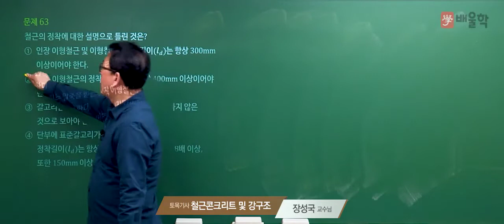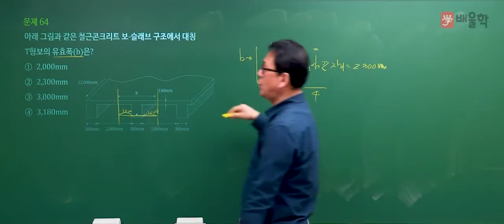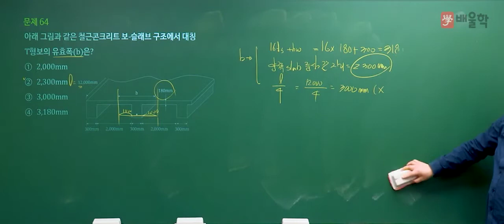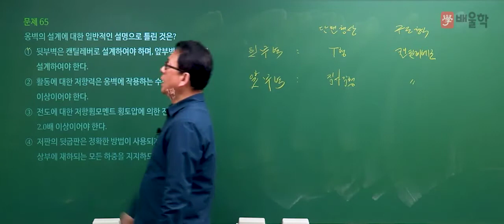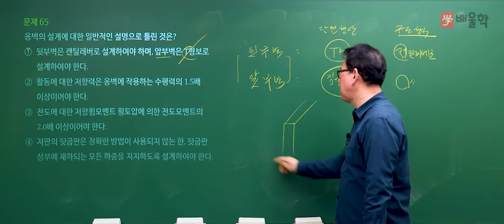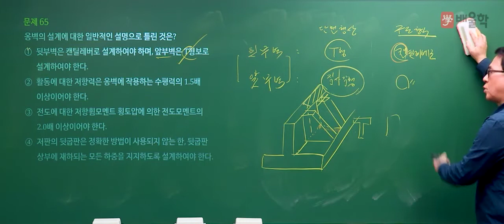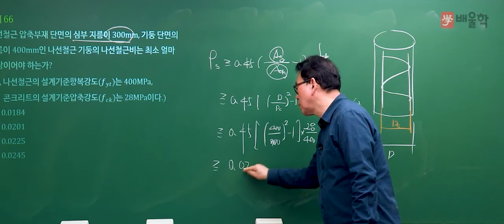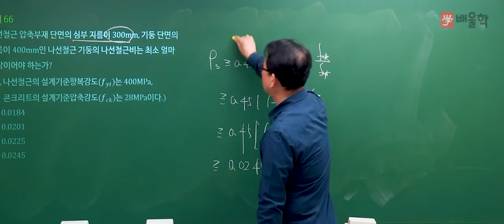[토목기사 필기] 2021년 1회 필기 기출 풀이 4과목 철근콘크리트 및 강구조2 - 장성국 교수님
20년 강의경력 노하우, 토목기사 마스터 장성국 교수님의
2021년 1회 토목기사 필기 4과목. 철근콘크리트 및 강구조 기출문제 해설 강의!